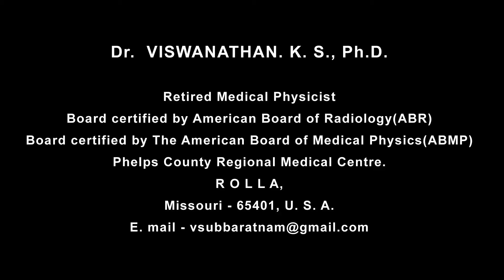Cancer | methods of treatment | Tamil | Dr.Vishvanath explained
Ravi Shines Tamil: Lab tests used in cancer diagnosis /Tests to Find and Diagnose Cancer